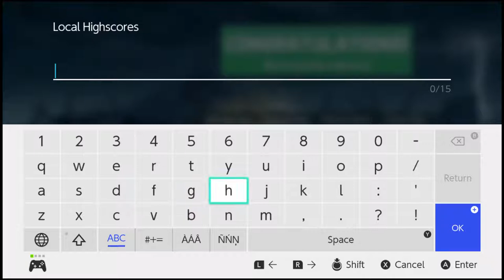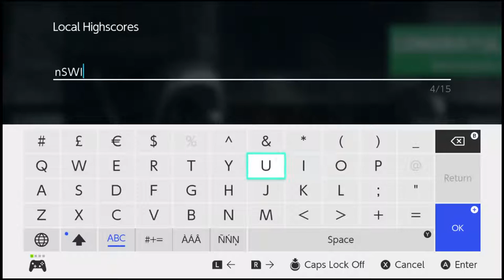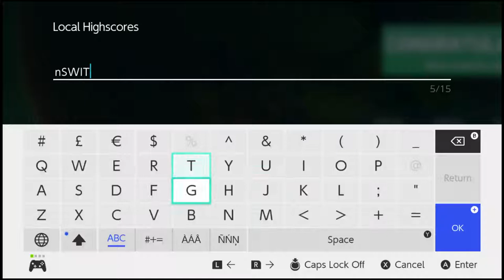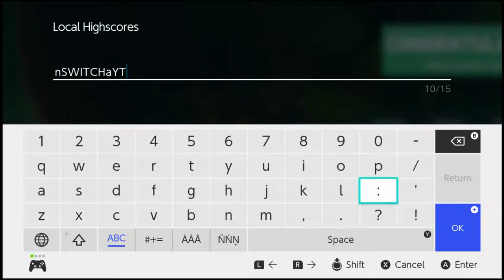Pinball FX3 Aliens DLC - Nintendo Switch Livestream (1st Impressions)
HAD TO BUY IT   :)